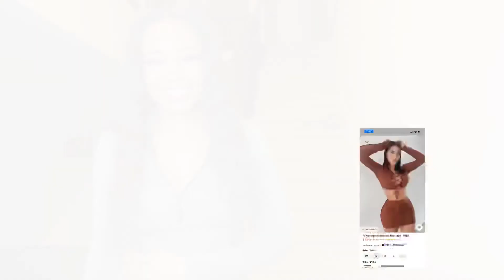Winter Fashion Nova Haul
I hope you all enjoyed this video! The shipping was awesome per usual, Fashion Nova delivered before the due date which is usual for them.

All of the pieces seen in this video are linked below:

Outfits:
💖Outfit #1 -Sweater Sweetie pant set

💖Outfit #6- like me better jumpsuit